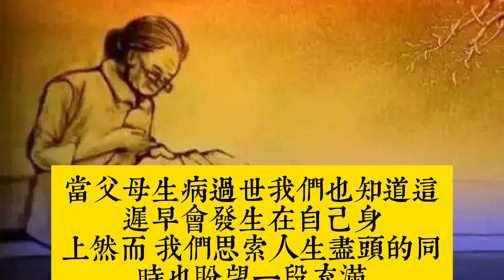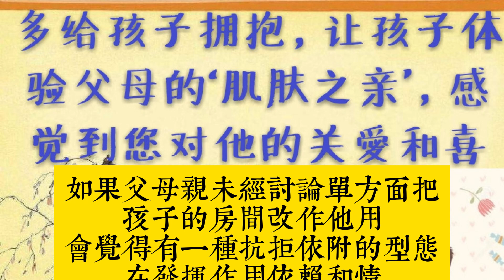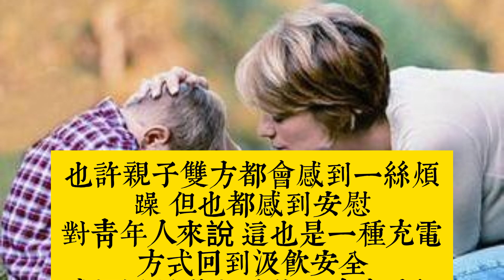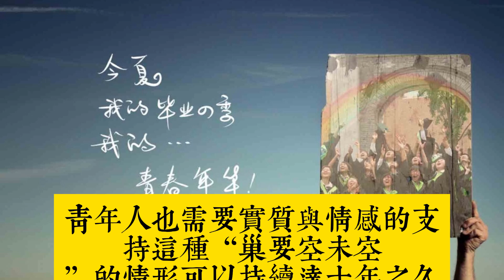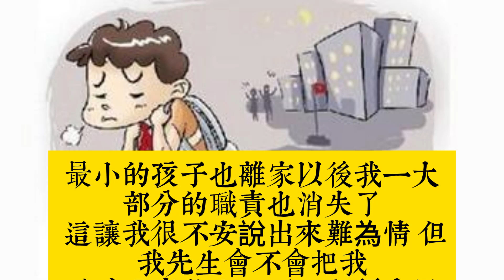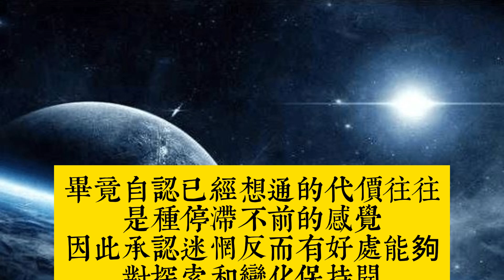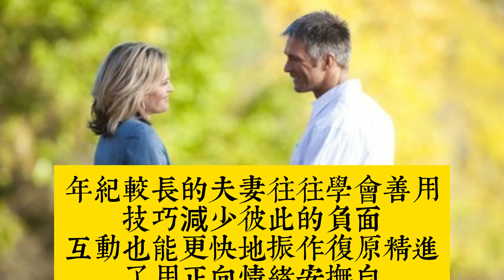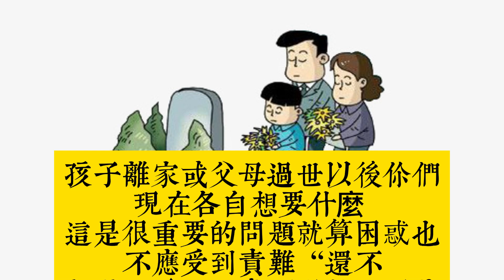孩子长大要離家！空巢爸媽考驗兩人婚姻, 你有機會再當一次自己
輕鬆聽故事，從容走出情感困惑。把握人生，迎向二度自我成長，創造歷久彌新的伴侶關係。由於子女長大離家，夫妻雙方再度回到"兩人世界", 而這種生活又不似年輕時的浪漫與天真, 這看似親密又顯得陌生的兩人, 如何突破空巢期婚姻的尷尬，讓夫妻好好相處，實在需要花時間去重新認識和了解對方。